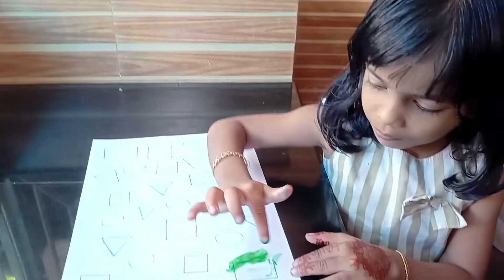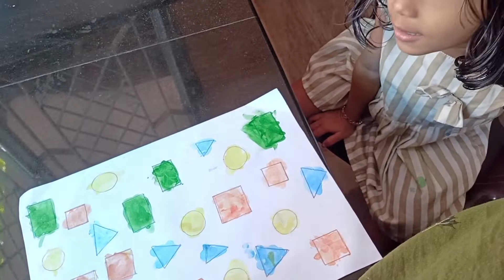A cool method for kids to recognize shapes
kids#kidsactivity#kidsactivitygames#shorts#sharusworld#hala#creation#activity#mila#nocopyrightmusic#halsharaf#shapes#shapesrecoganizingmethod#simplemethodforshaperecoganizing#colouring#colour#shapestudying